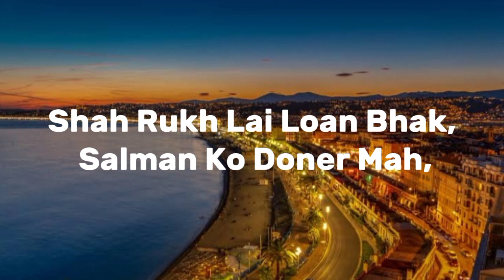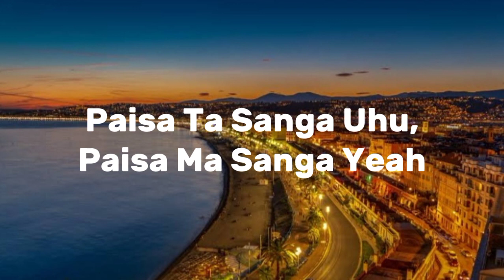Paisa(Kushal Pokhrel)|Paisa song|Paisa song lyrics|Paisa masanga song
song lyrics-
Paisa Ta Sanga Uhu, Paisa Ma Sanga Yeah,
Paisa Cha Do Overload Cash Flow,
Bro Bhaisakey Bore Gani Nasakine Bho Ho,
Paisa Ko Bot Paisa Jadeko Coat Mero,
Hasera Bitaide Aja Bholi Ko Nasoch Keto,

Dhani Thulo Chod Kuro, Money Kuro Bol Thulo,
Bhani Dubo Pol Khulo, Ani Bujo Soch Kuro,

Ambani Ko Antilia Ma, Kholidinchu Penti Khana,
Paisa Yeti Dherai Solti, Kamayerai Senti Bha Mah,
Ayo Paisa Gayo Paisa, Dherai Ayo Thorai Laija,
Khayo Paisa Hagyo Aisa, Beche Aucha Mona Lisa,
Steve Jobs Better Not, Fu_K With Me Dherai Cuz,
Kindinchu Tero All Company Feri Mah,

Shah Rukh Lai Loan Bhak, Salman Ko Doner Mah,
Paisa Ko Gol Mal, Banijya Ko Owner Mah,
Sachikai Bhaneko Kuro, Sunda Feri Thatta Lacha,
Chandrama Ma Jagga Mero, Dhani Purja Pakka Bhacha,

Pach Dekhi Das Bish, Saya Pachas Masti,
Sakyo La Parkhi, Print Huncha Parsi,
Facebook Ra Insta, Yo Twitter Ko Chinta,
Bhan Kati Lagcha Paisa, Yo Tintai Lai Kinda Ah,

Bezos Ni Rin Ma, Jaba Chirchu Mah Scene Ma,
Bhai Chaudhary Lai Singai, Pachaidinchu Ekchin Ma,
Musk Elon Le Tesla, Lai Kati Ma Po Bechla,
Bhan Testa Mula Kinne, Paisa Boki Hidchu Jeb Ma,

Louis Vuitton Zara, Yo Guci Ra Prada,
Ko Uthauchu Mah Bhada, Sadhai America Jada,
Yo Andrew Ko Tate Ani, Billi Bhai Ko Gate Pani,
Jodi Mero Net Jati, Pugdaina Bhetna Ni,

Jeff Pani Bech Kati, Tespachi Pani Ajhai,
Days Kati Lagcha Tallai, Ya Pugna Decades Jati,
Teti Paisa Cha Bro,

Your queries-
Paisa(Kushal Pokhrel)
Paisa song
Paisa song lyrics
Paisa masanga song
Paisa song lyrics in english Song